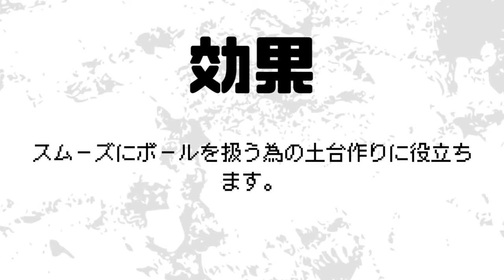小学生必見！！ 初心者にオススメ！ 基礎を身に付けるのに最適なボールマスタリー "基本ボールタッチ 10種" 【サッカー ボールタッチ練習】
ボールタッチに慣れ、スムーズにボールを扱える様になる為の練習です。
まずはここからスタートして、徐々に出来る範囲を広げていきましょう。